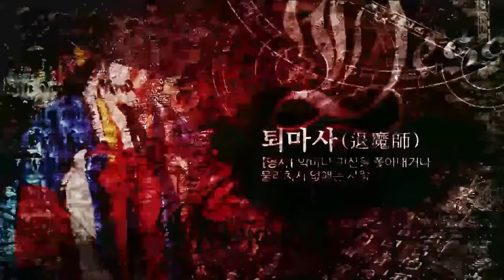[엑소시스트 번외] 이사 후에 생긴 병들 나아질 수 있을까? 엑소시스트 조현우 [상담 010-5575-5669]